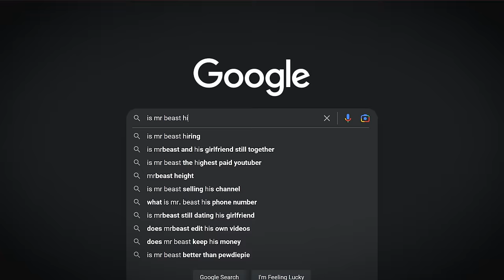Cake Flipping! Challenge Gone Wrong (FV Family)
Well, almost none of this was supposed to happen.   AS USUAL! haha